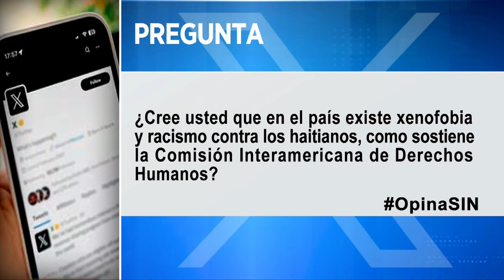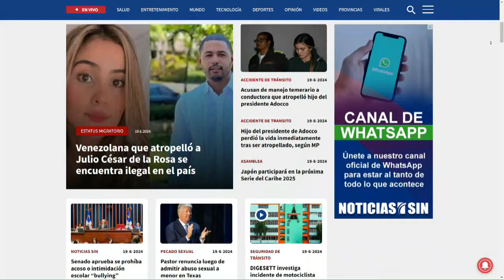EmisiónEstelarSIN: Comerciantes, proponen y prisión